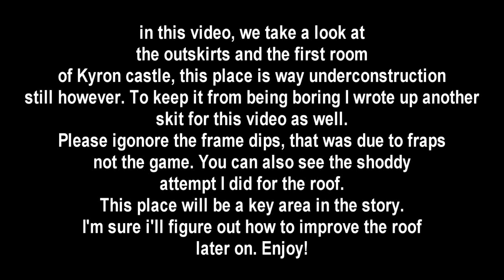RPG Maker VX - Final Cross - Kyron Castle - short demo work in progress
This video shows the courtyard and the first room inside kyron castle, once again you get treated with a skit to help make this video even more enjoyable.

Personally I think Lyria thinks too highly of her self, but then again what can ya do? :P